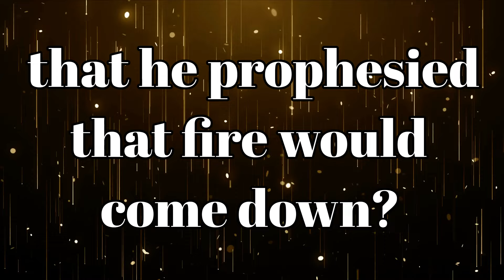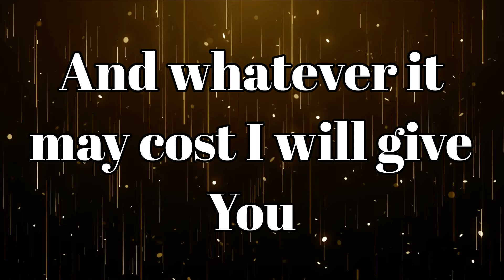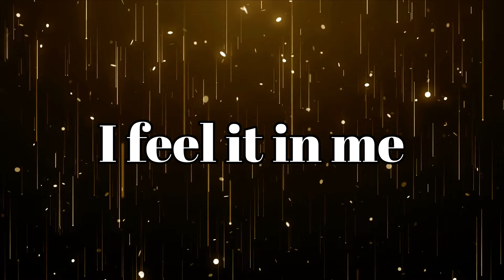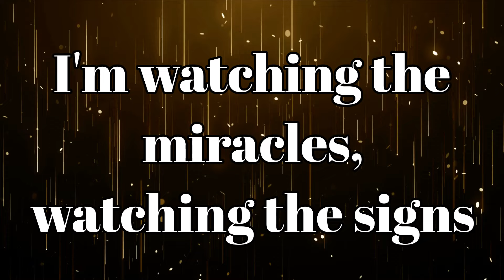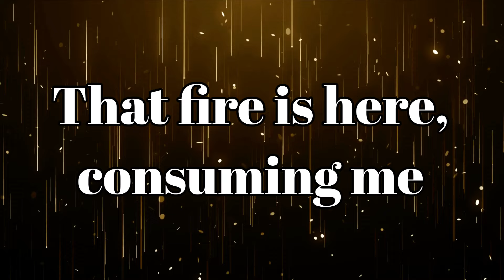Uncion en el Aire en Ingles - World Worship - English Version (Traducido / Translation)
Unción en el aire - World Worship feat CalesLouima - (Video Live Oficial)
This is Nataly Medina's English cover of Unción en el aire - World Worship feat CalesLouima - (Video Live Oficial).
Esta es la versión en Ingles de Nataly Medina de la canción Unción en el aire - World Worship feat CalesLouima - (Video Live Oficial).

LETRA/LYRICS:
INTRO
VERSE
What was it about Daniel that his prayer shut the mouths of lions?
What was it about Elijah that he prophesied that fire would rain down?
What was it about Moses that his face would shine coming down from Sinai?
What was it about Samuel that he recognized the voice of the Father?

PRECHORUS X2
There is an anointing in the air
And whatever it may cost I will give You
Father when you pour your spirit out
Your children will begin to prophesy

INTRO
VERSE
PRECHORUS X2
CHORUS X2
I'm watching the miracles, watching the signs
I'm watching the darkness begin to retreat
The power of God is resting on me

MUSIC INSTRUMENTAL
BRIDGE1 X4
That anointing's here, I feel it in me

CHORUS X2
INSTRUMENTAL 16CNT
BRIDGE2 X2 TO END
The fire of God,
consumed me and,
I'm not the same no

Equipment used:
Microphone: Shure SM58
Keyboard: Yamaha MX61 Music Synthesizer
Mixer: Yamaha MG10XU
Cameras: Canon EOS 70D
Lens: 50mm 1.8 lens
In Ear Headphones Set Up: